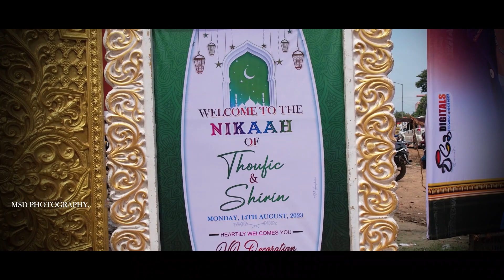THOUFIC Cinematic Nikkah Highlights 2023 | THIRUVARUR | MSD PHOTOGRAPHY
Editing Cut :  Bagath & Niyas
Banner : msd photography,Thiruvarur.

Song :Badass
Movie : Leo